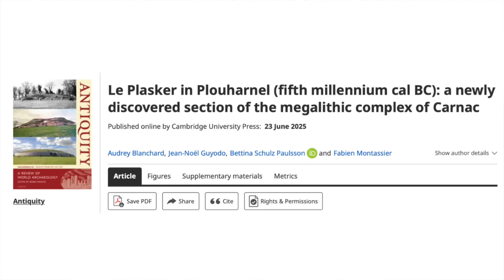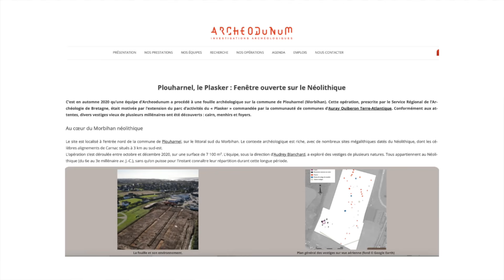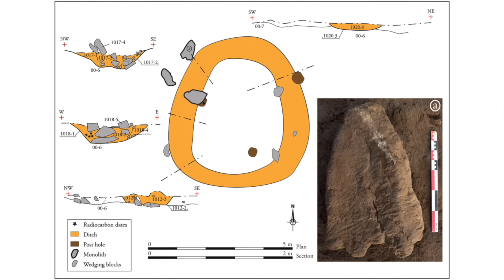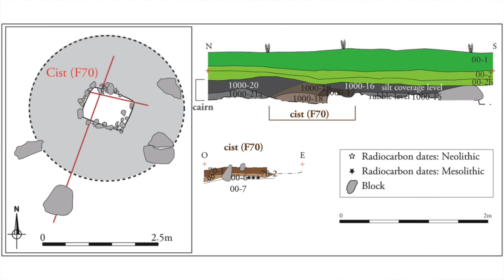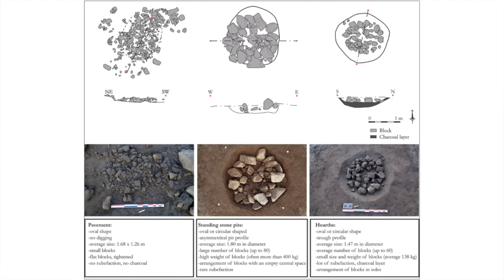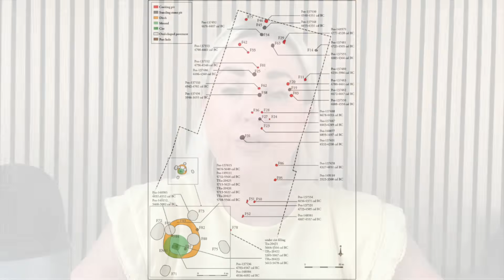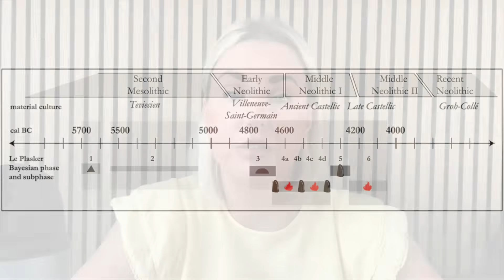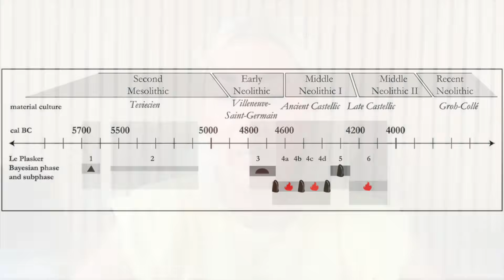Newly Dated Megalithic Site Has Mesolithic Origin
Five years ago a new site called Le Plasker was discovered close to the Carnac Stones in Brittany, France. A recent paper published in the journal Antiquity discusses the chronology of this remarkable site, that at one time had standing stone rows that would have been joined to the famous Carnac complex. Carnac is a UNESCO World Heritage Site made up of thousands of standing stones, dolmens and tumuli dating back to the Neolithic. Its chronology is not well understood but the Le Plasker site contributes to our understanding of Neolithic and Mesolithic Brittany.

00:00 Introduction
00:47 Brittany’s Megaliths
04:18 Le Plasker Archaeological Site
09:41 A Megalithic Landscape

BlueSky: @MegalithHunter.bsky.social

✨  REFERENCES

Blanchard, A., Guyodo, J.N., Paulsson, B.S. and Montassier, F., 2025. Le Plasker in Plouharnel (fifth millennium cal BC): a newly discovered section of the megalithic complex of Carnac. Antiquity, pp.1-20.

✨  PHOTOGRAPH CREDITS

Images related to the study, credit: Blanchard, A., et al., in the paper referenced above.

Jadeitite and eclogite axes from the Saint-Michel tumulus, credit: Szilas

Part of the Ménec alignment, credit: Snjeschok
Petit-Ménec alignement, credit: nessie0318
Megalithic alignments at Carnac, credit: Lionel Allorg
The Broken Menhir of Er Grah, credit: Bjørn som tegner
Part of the Kerlescan alignment, credit: Myrabella
Table des Marchand, credit: Martin Cígler

Saint-Michel tumulus, credit: Yolan Chériaux

Google Earth
Locations and aerial views